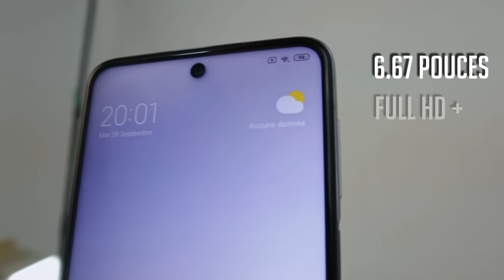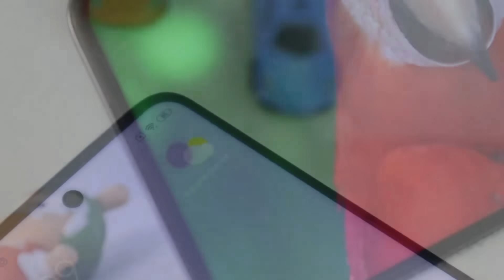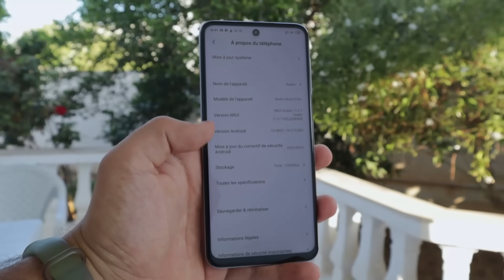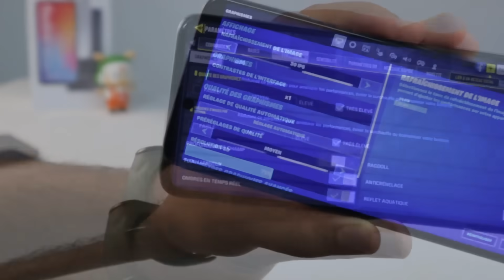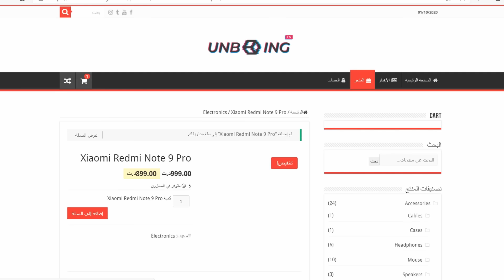Xiaomi Redmi Note 9 Pro / وحش الفئة المتوسطة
Prix 899 DT
lien d'achat :